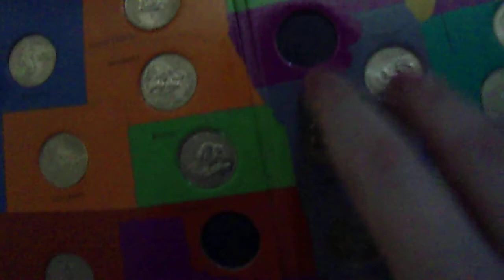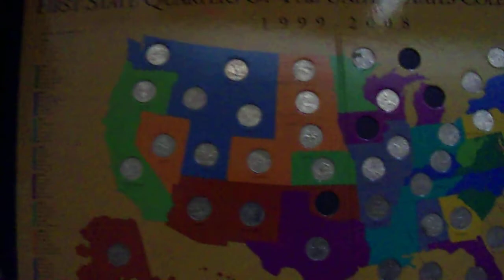Quarter Book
in this video I'm going the quarter book I have

I upload a video 1 to 2 times a week